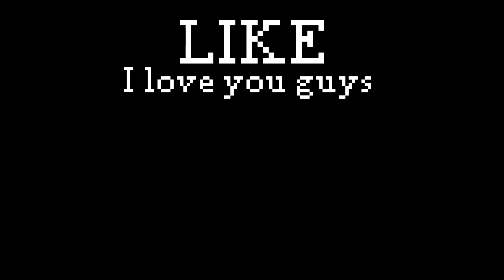java vs bedrock compilation 2